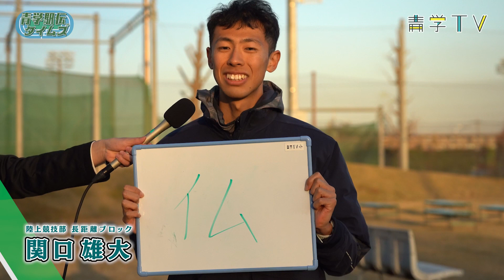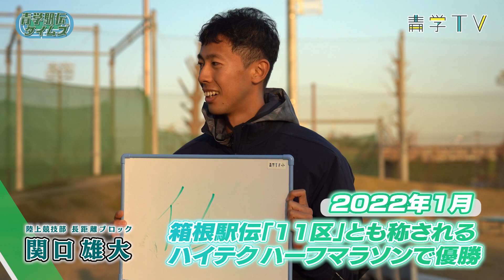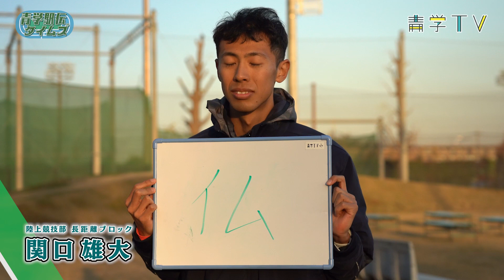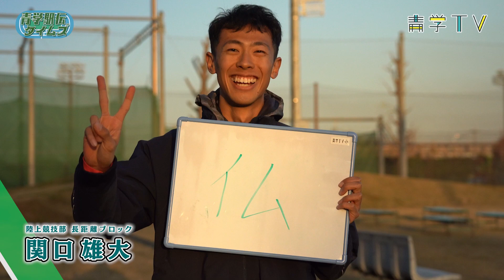箱根駅伝2023｜関口雄大 選手(4年)｜青学最強世代インタビュー駅伝⑧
第99回 箱根駅伝直前！箱根王者の青学駅伝、最強世代と呼ばれる陸上競技部４年生全員にインタビュー駅伝！2022年1月に箱根駅伝11区とも称されるハイテクハーフマラソンで優勝した関口選手が語る"最強世代"とは？ピース大作戦！